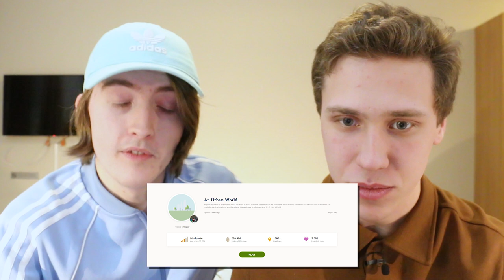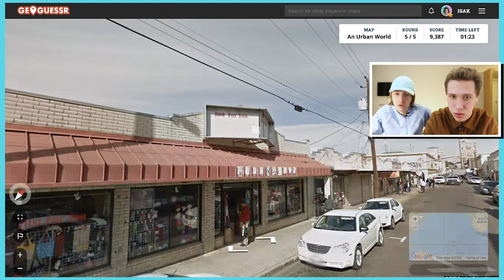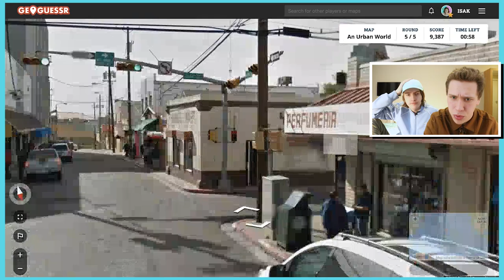GEOGUESSR CHALLENGE VS. MULTIGURU!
Kan Martin slå meg i GeoGuessr??? Kanskje når vi ikke kan bevege oss...

Ofte stilte spørsmål:
22, men jeg liker ikke voksenbrus.
🏫 - Studerer/jobber du?
Jeg jobber for tiden i barnehage, og gjør litt freelancearbeid!
Adobe Photoshop.